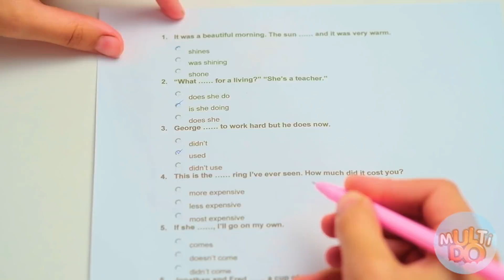ЭКСТРЕМАЛЬНЫЙ ПОЛ ЭТО ЛАВА ЧЕЛЛЕНДЖ от Multi DO Challenge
Что, если пол превратится в лаву? Вы когда-нибудь думали об этом? Сегодняшний новый челлендж как раз об этом - пол это лава!